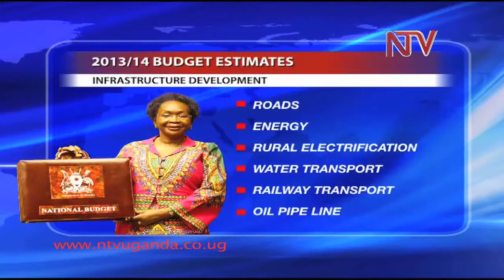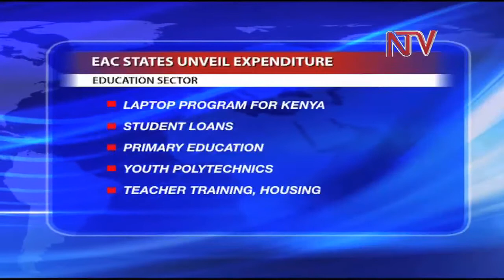Highlights from the East African Community Budgets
In neighboring Kenya, Tanzania and Rwanda, the Ministers of Finance also tabled the 2013/14 Budget Framework Papers. This is the sixth time that EAC member countries have simultaneously presented their budgets to their respective Parliaments.
Michael Baleke makes comparisons at all the EAC budgets and what they will do to ease doing business in the region.